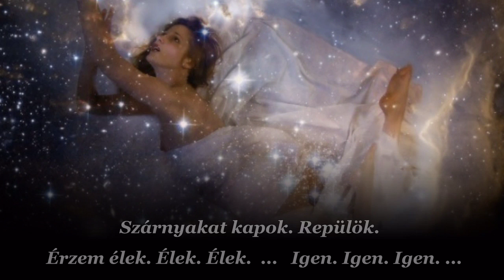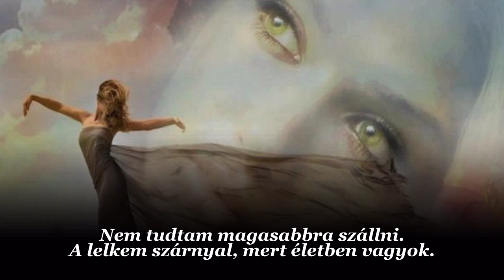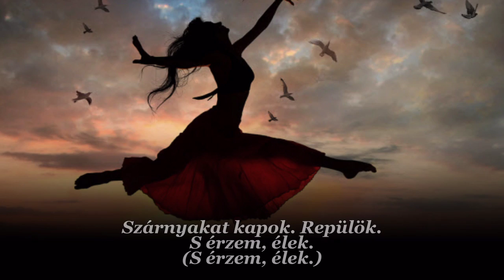Celine Dion : I’m alive / Élek (magyar felirattal)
Celine Dion : I’m alive / Élek